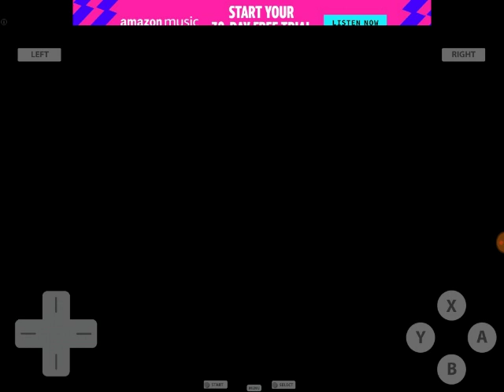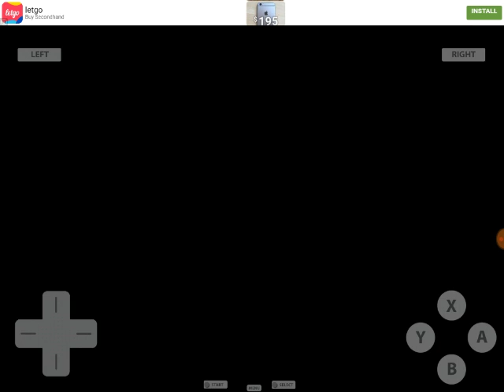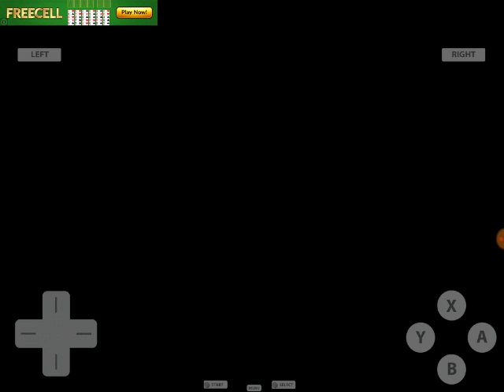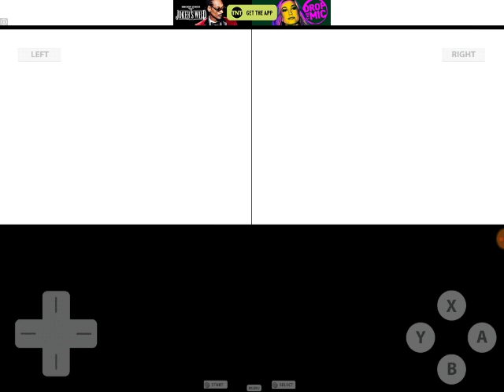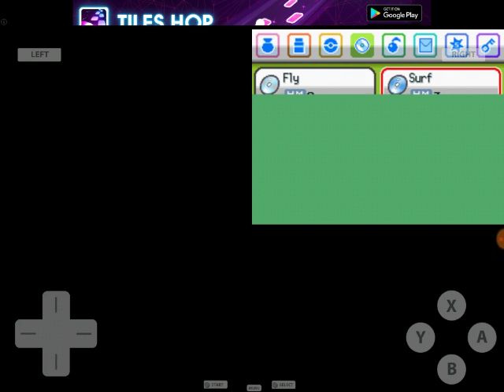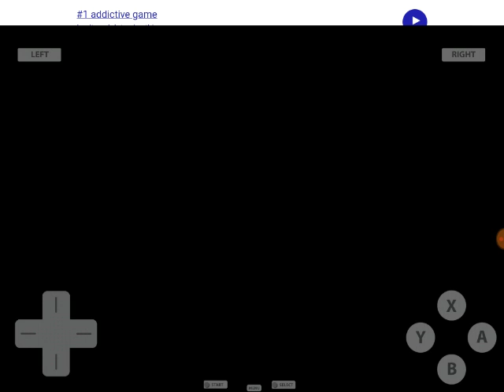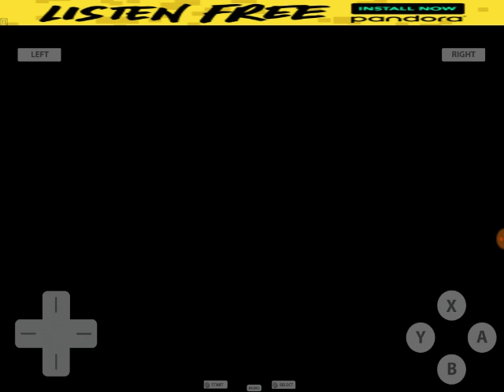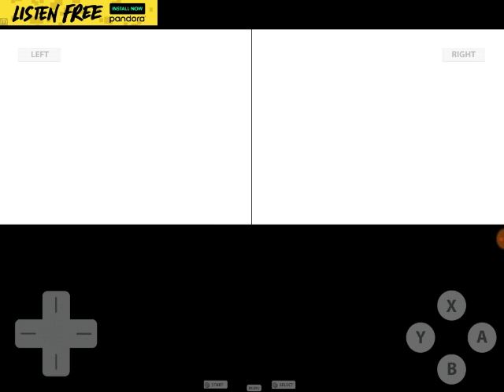Pokemon HeartGold Episode 38 - Kanto Missions